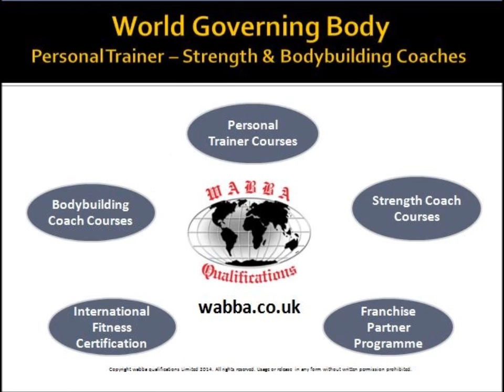Colin Pemberton - RICC Fitness Manager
Fitness Manager at the Riviera International Conference Centre talks about how he became one of Devon's most successful PT managers after qualifying with WABBA